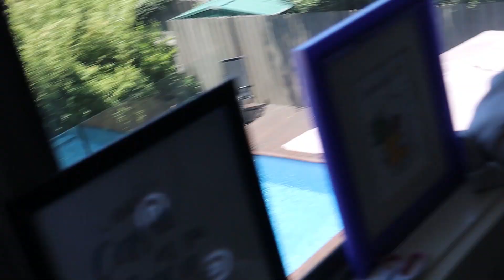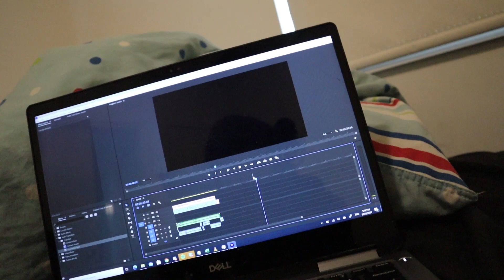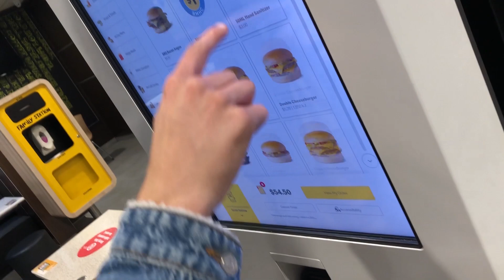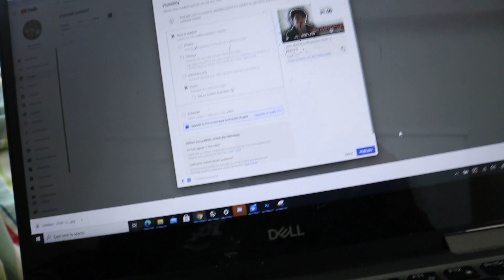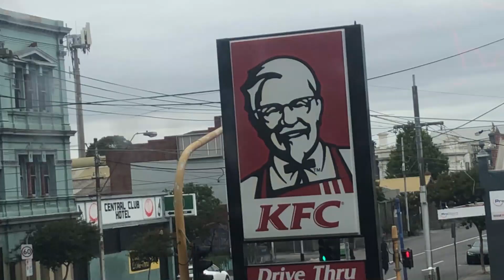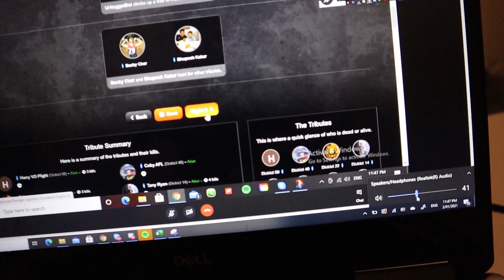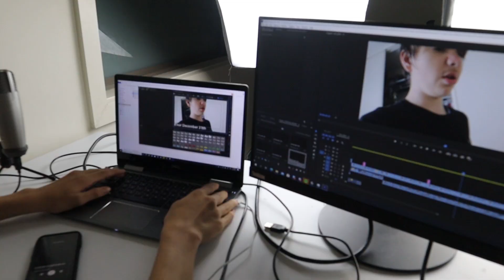2021 IS FINALLY HERE| NEW YEARS WEEKLY VLOG 13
First video of the year starts of with a bang, with an action packed weekly vlog to kickstart 2021.

I will get back to uploading more regular videos over the next couple of days with my next video hopefully being Part 3 of my Photoshop series